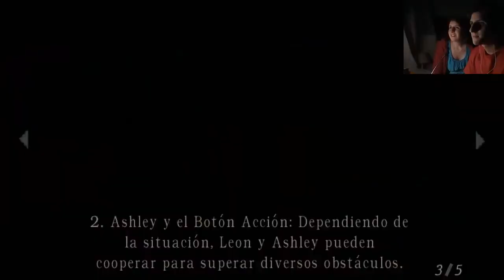Resident Evil 4 (Parte 5) - Porque todos tenemos luz en la entrepierna...